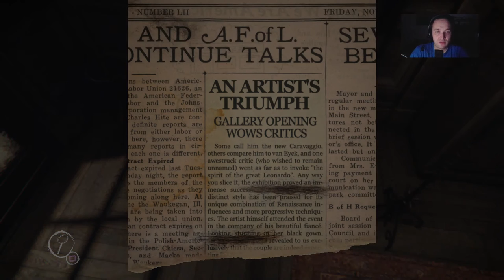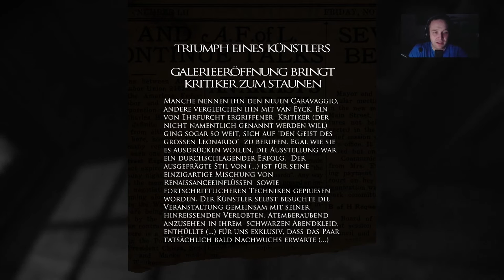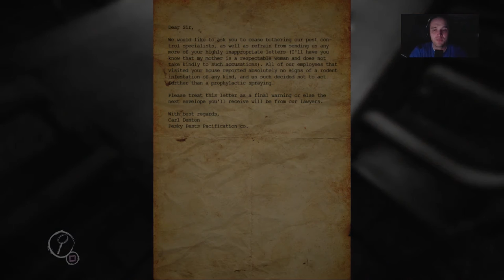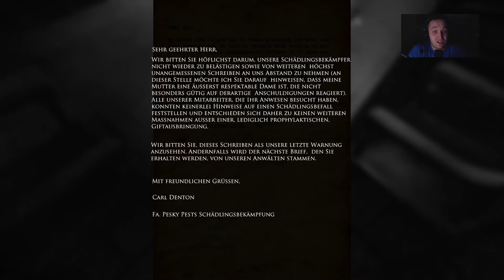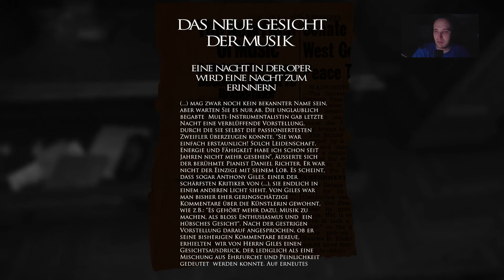Let’s Play Layers of fear {PS4} #1 Layers of fear PS4 Gameplay